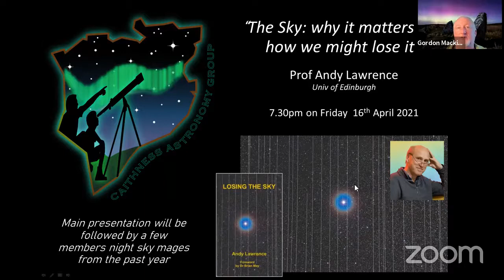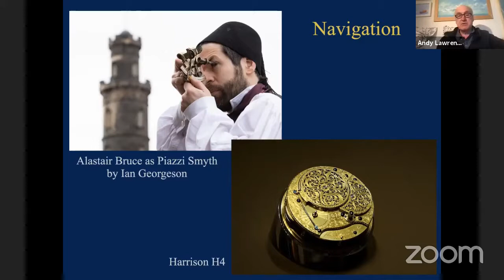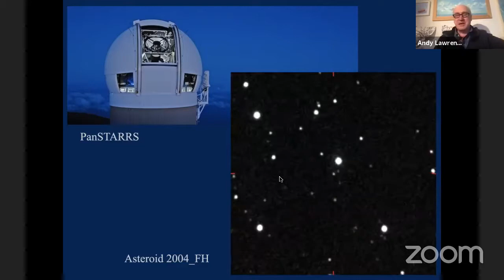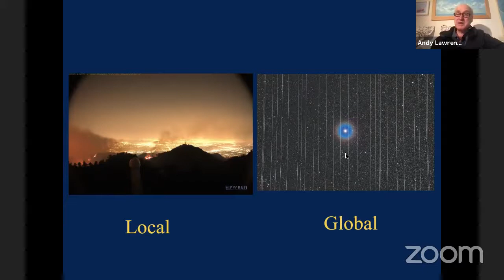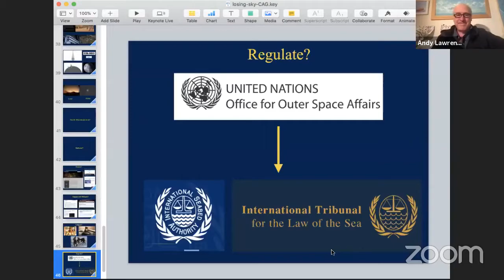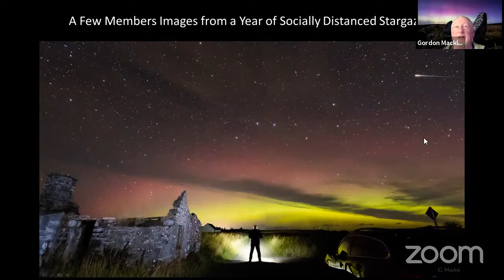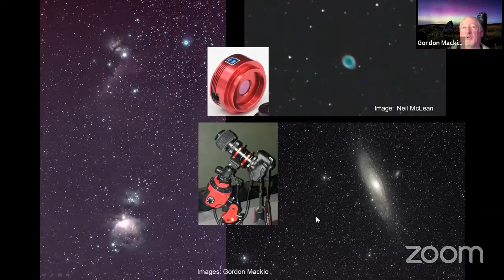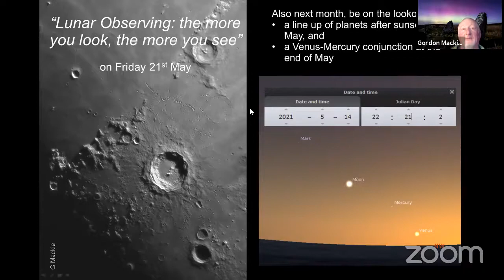The Sky: why it matters and how we might lose it by Prof Andy Lawrence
Caithness astronomy Group are delighted to host an on-line talk by Professor Andy Lawrence, talking about the night sky and how the increasing number of satellites could effect our ability to see it.